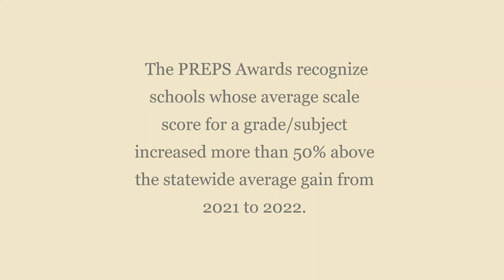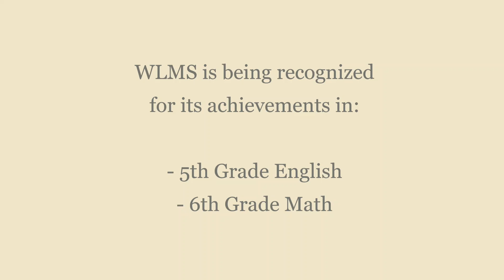WLMS PREPS Awards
Congratulations to West Lauderdale Middle School for being recognized by the Program of Research and Evaluation for Public Schools (PREPS) for its strides in state testing. Way to go, Knights! Keep up the LCSDExcellence.